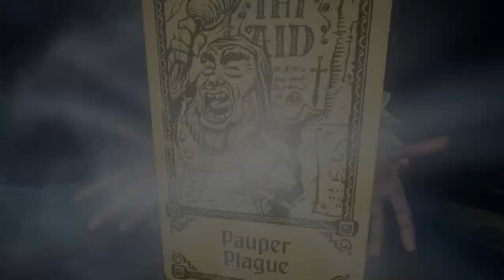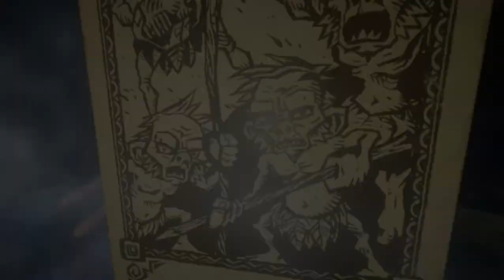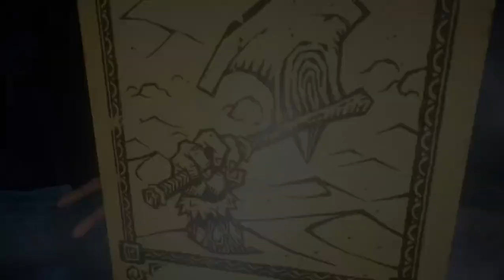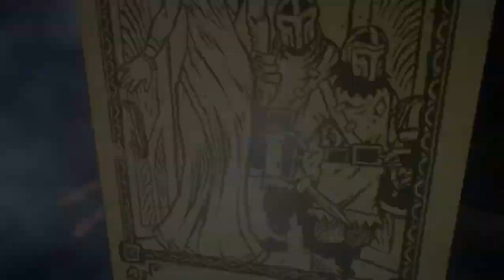Hand Of Fate 2 episode 3 - The High Priestess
Something about this lady just rubs me the wrong way. It might just be me though. Either way, I have to put up with her.